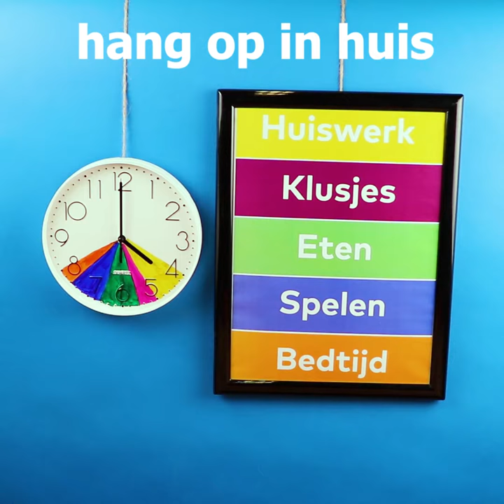Leer je kinderen routine met deze leuke klok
Tijd kan een abstract begrip zijn voor kinderen. Zo help je ze een handje! Lees meer op